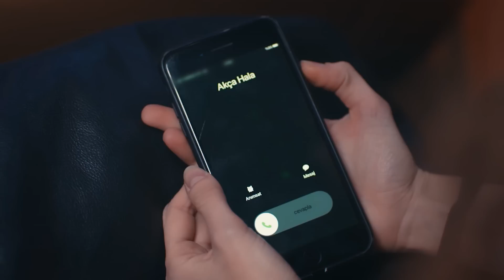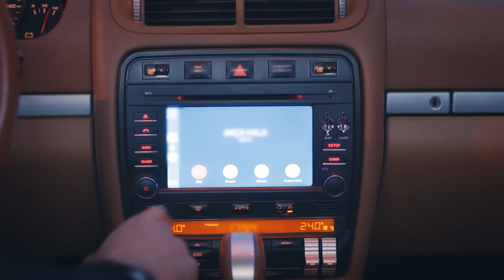Söz dinlemez Nana, Yaman'ı çıldırttı | Emanet 504. Bölüm